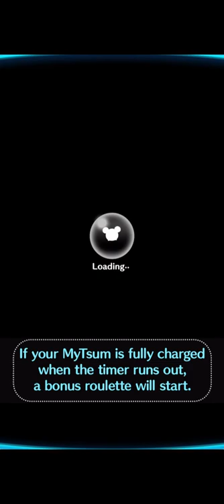Disney Tsum Tsum : October Lucky time | New masquerade Tsums are here!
Disney Tsum Tsum : October Lucky time | 3 new masquerade tums | Play with Masquerade Hades